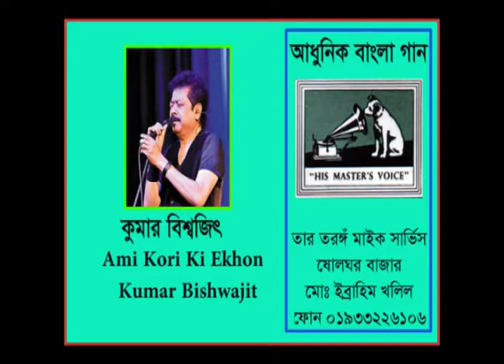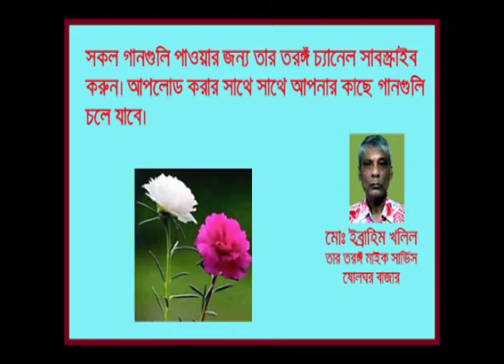Ami Kori Ki Ekhon Kumar Bishwajit